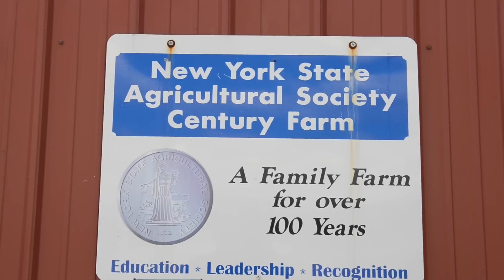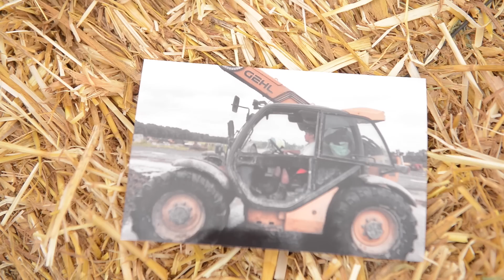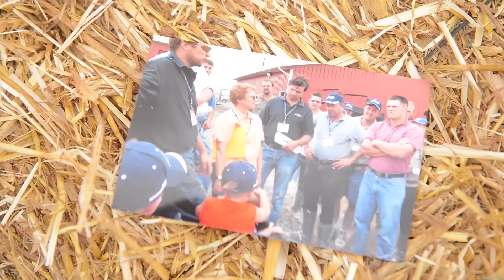The People & Passion of NY Dairy Farms: Patterson Farms (3 of 6)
Featuring Jon Patterson of Patterson Farms in Auburn, NY that is a sixth generation family farm, milking 1,100 cows and happily raising the seventh generation on the farm.

The role of a dairy farmer is more than a job, a paycheck, or a way of life larger  - it’s one’s heart and soul. It’s their purpose – and you’ll be able to see that on their face and hear it in their voice.

This video series, produced by the New York Animal Agriculture Coalition, features dairy farmers who have all embraced the responsibility to do good, do right and do 365-days a year, what many have opted not to do – the selfless act of providing for others.  Whether those others be cows, their family, their employees, their next door neighbors, ancestors, people around the world or the future generation – dairy farmers are a passionate, committed and hard-working bunch that are valued members of our community. Here are their stories.